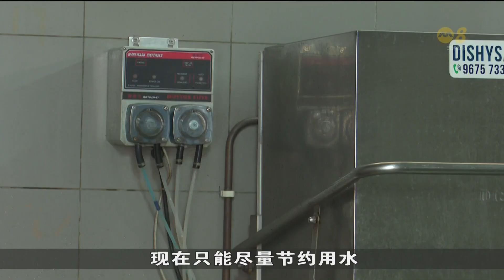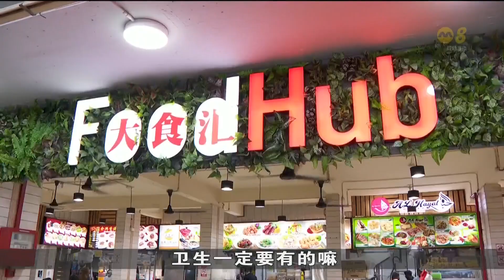水费分两年起5角 小贩：将尽量节约用水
我国水价将在明后两年分阶段调高，受访公众听闻消息后立马喊贵，小贩则感到无奈，直言可能考虑同样起价。